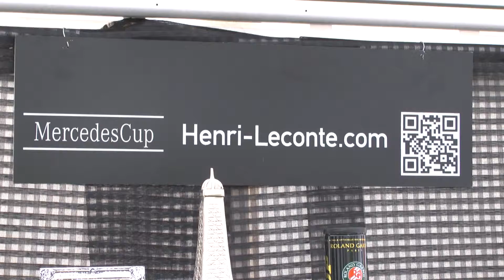Henri Leconte presenting MercedesCup Stuttgart on Grass 2014 & 2015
MercedesCup Stuttgart goes GREEN!
Henri Leconte played on grass with: John McEnroe, Michael Stich and Alexander Waske.